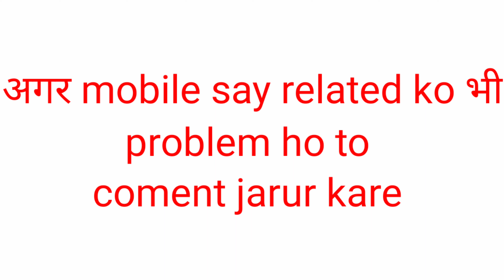micromax in note 2 hard reset 🔐🧐 बिनाcomputerके lock 🔐 खोलेmicromax in note 2 lock kaise thorde